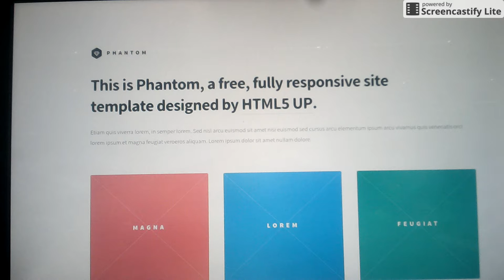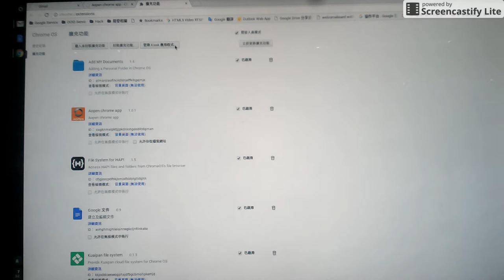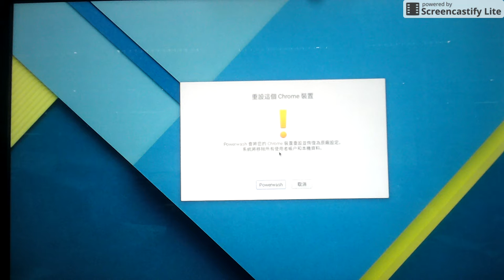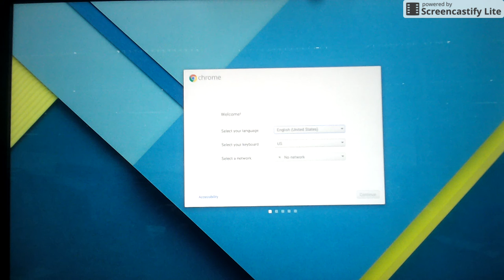ChromeBox kiosk mode教學 2